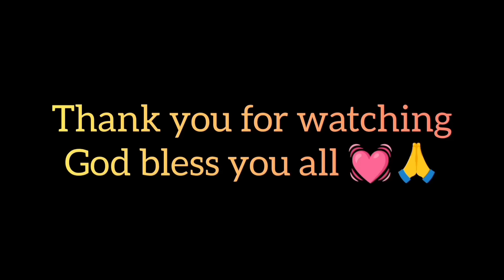My Pregnancy Breakfast routine and started evening walk